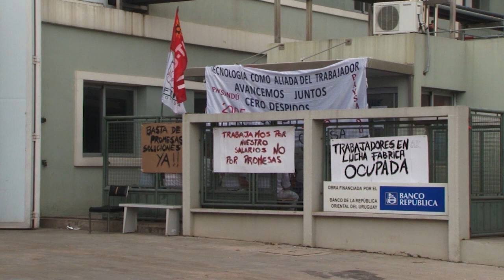Pili oficializa su cierre este viernes por falta de oferentes para capitalizarla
Instancia licitatoria se abrirá desierta. El 1° de diciembre 130 personas irán a seguro de paro por un año. Tamberos declaran "día de luto"